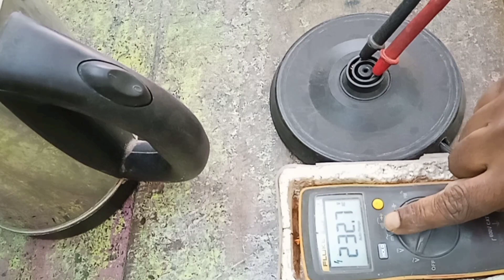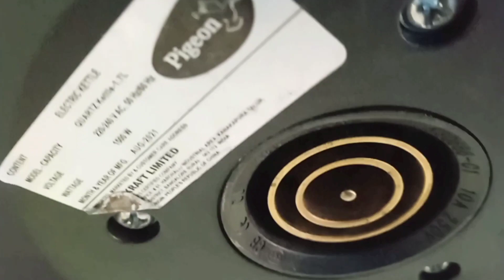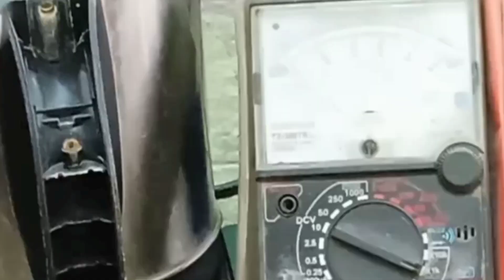electric kettle repair | electric kettle not working..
electric kettle repair | electric kettle not working problem.

Dosto electric kettle ki no power no heating problem ki repairing ek dum khol ke is video me hum dikhayenge.
App bhi repair kar sakenge.
mere har chijo ki video me practical reparing milega.
App mere description ke niche video option me ja kar har video dekh sakhte hei ,usche apka experience badega.
up agar chahe to mere video ke link upne dosto me share kar sakhte hei. Mere channel ka link niche diya huya hei.